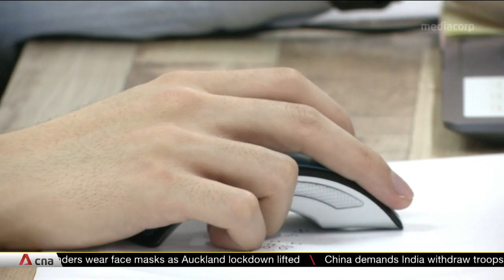Parliament: Labour MP Patrick Tay calls for more measures to strengthen Singaporean Core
The labour movement is pushing for tougher measures to strengthen the Singaporean Core amid the COVID-19 pandemic. In his speech opening the parliamentary debate on the President's Address, Labour MP Patrick Tay called on authorities to consider further tightening requirements for hiring foreigners in certain sectors. He also proposed removing preferential tax benefits for firms that continue unfair hiring, or disallowing them from winning public sector contracts.